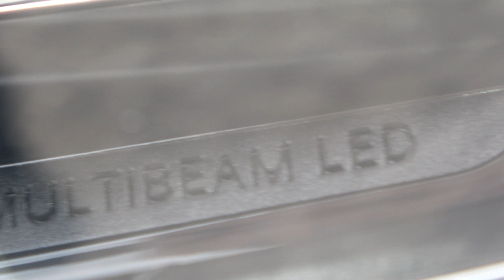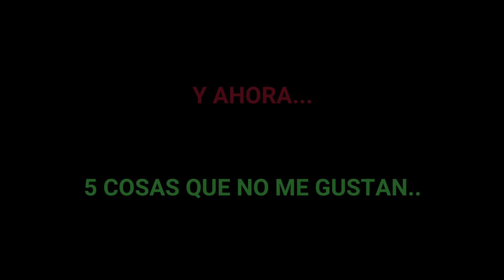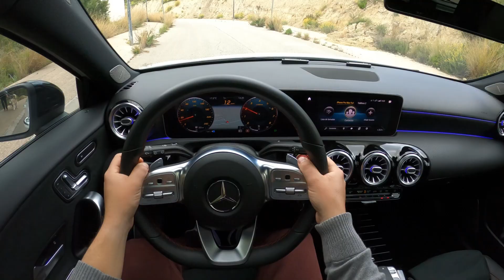Que ha pasado con mi Clase A??? 😥😥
Muchos de vosotros me habéis preguntado por mi coche, el mercedes benz clase a del 2019.
Aquí os dejo un vídeo de la situación del Clase A.
Posibles proyectos futuros
5 Cosas que me gustan de mi coche
5 cosas que No me gustan de mi coche.
Nos vemos muy pronto! Un saludo a todos!

✔✔✔✔✔✔Si quereis hacer alguna donacion al canal